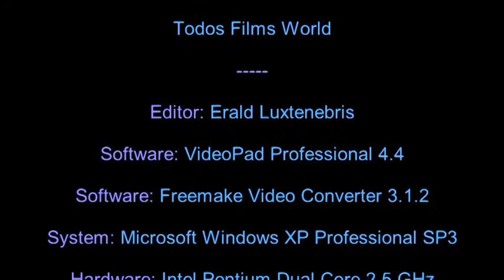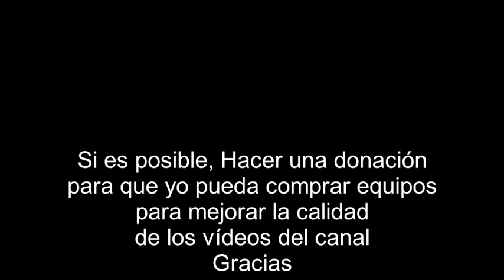Accordion Player - 1888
Filme do diretor cineasta Louis Le Prince